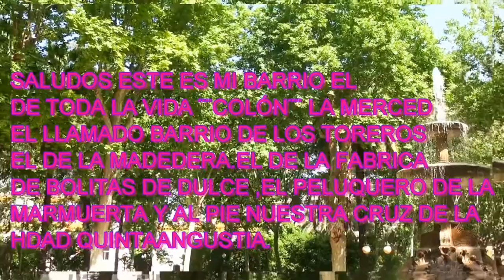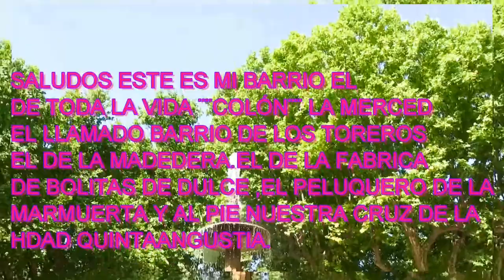MAYO EN CÓRDOBA 2022 ( CRUCES) 10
EL P. VYB.- FIESTAS DE LAS CRUCES DE CÓRDOBA 2022